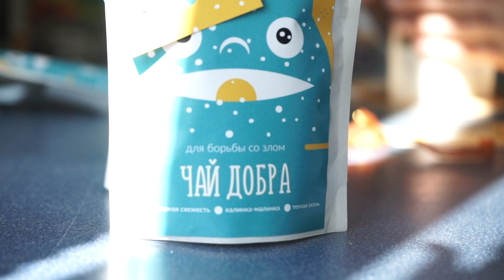Харків'яни із рідкісною хворобою продають чай, щоб зібрати гроші на реабілітацію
"Чай добра для боротьби зі злом". Юні харків'яни із рідкісною хворобою - м'язовою дистрофією Дюшена - вирішили не чекати допомоги від держави і розробили власний проєкт. Двоє хлопців збирають та продають трав'яний чай, аби заробити собі на реабілітацію.